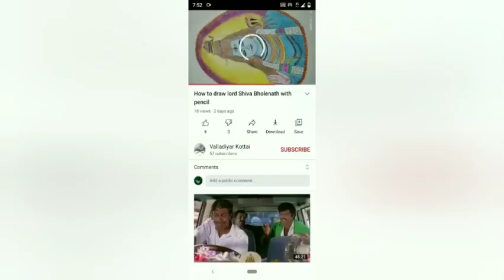How to draw Maa Durga with pencil and colour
This channel is full and full about Drawing

If you have interested on Drawing don't skip watch till end for understanding

I'm a beginner artist from Tamil Nadu